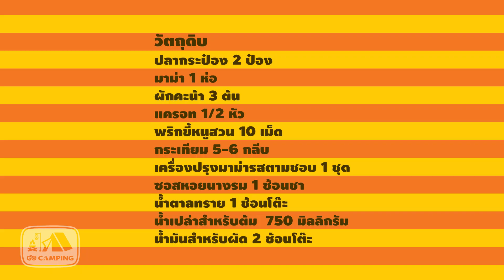ผัดมาม่าปลากระป๋อง ประหยัดงบ อิ่มอร่อย Stir Fried Noodle with Canned Fish | English Subtitles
ผัดมาม่าปลากระป๋อง เมนูที่ต้องทำในวันที่จำเป็นต้องประหยัด ด้วยรายจ่ายที่มากกว่ารายได้ จึงต้องประหยัดไว้ก่อน เลยเป็นเมนูที่ประหยัดแล้วอิ่มอร่อย อยู่ท้องสุดๆ ในช่วงโควิท-19นี้เลย

ถ้าเพื่อนๆ ชอบ ก็ขอให้ช่วยกดซับสไครบ์ (กดติดตาม) และกดกระดิ่งแจ้งเตือน เพื่อเป็นกำลังใจให้พวกเราในการทำเมนูต่อไปด้วยนะคะ กราบขอบพระคุณเป็นอย่างสูงค่ะ🙏
สำหรับ 1-2 ท่าน
ใช้เวลาทำ 20 นาที
วัตถุดิบ
ปลากระป๋อง 2 ป๋อง
มาม่า 1 ห่อ
ผักคะน้า 3 ต้น
แครอท 1/2 หัว
เครื่องปรุงมาม่ารสตามชอบ 1 ชุด
น้ำเปล่าสำหรับต้ม  750 มิลลิกรัม
น้ำมันสำหรับผัด 2 ช้อนโต๊ะ
1.ตั้งกระทะเปิดไฟใส่น้ำสะอาดแล้วรอให้เดือด ระหว่างรอน้ำเดือดให้ตำพริกกับกระเทียมพอหยาบไว้รอ
2.ล้างทำความสะอาดผักคะน้าและแครอทแล้วหั่นไว้ให้พร้อม นำมาม่าลงลวกให้สุกแล้วตักขึ้นพักไว้
3.ตั้งกระทะอีกครั้งเปิดไฟใส่น้ำมัน ใส่พริกกับกระเทียมลงไปผัดให้หอม แล้วใส่ปลากระป๋องตามลงไปผัด
4.ปรุงรสด้วยน้ำตาลทราย ซอสหอยนางรมแล้วผัดให้เข้ากัน ใส่แครอทลงไปตามด้วยผักคะน้าผัดต่อไป
5.พอใบคะน้าเริ่มเปลี่ยนเป็นสีสดขึ้นก็ใส่เส้นมาม่าลงไปผัดให้เข้ากัน แล้วใส่เครื่องปรุงมาม่าเป็นลำดับสุดท้าย
6.ผัดให้เข้ากันอีกครั้งก็เป็นอันเสร็จ ปิดเตาตักผัดมาม่าปลากระป๋องใส่จาน พร้อมเสิร์ฟได้เลย

Stir Fried Noodle with Canned Fish ผัดมาม่าปลากระป๋อง | English Subtitles

Our ingredients are
2 cans of canned fish
1 pack of Mama or instant noodle
3 kales
½ carrot
10 Bird's eye chilies
5-6 cloves of garlic
1 pack of seasoning as preferred
1 teaspoon of oyster sauce
1 tablespoon of sugar
750 milligrams of water for boiling
2 tablespoons of cooking oil for frying.

ไร่ปัทมา กางเต็นท์ ริมน้ำ ติดภูเขา